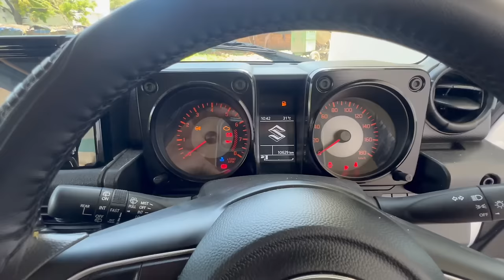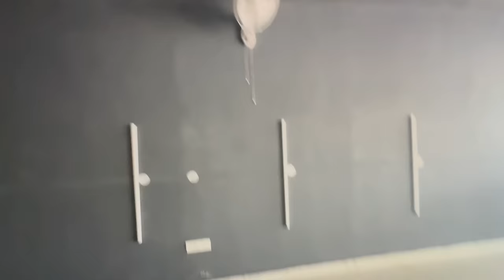Apni Jimny ka wrap kyu nikalna padha 🤔 | Damaged caused by wrap